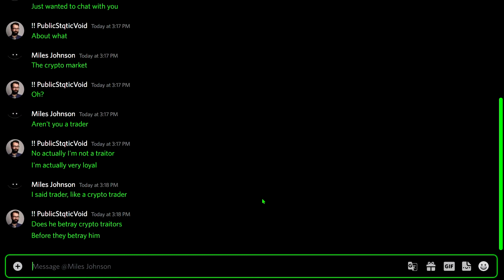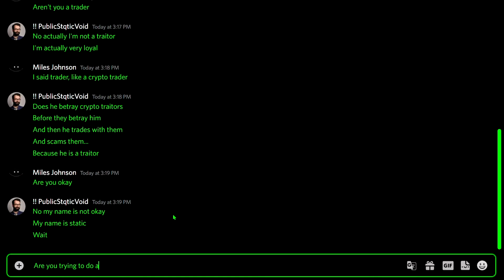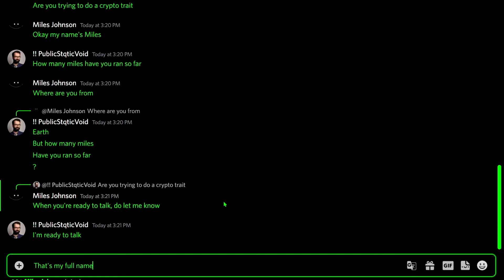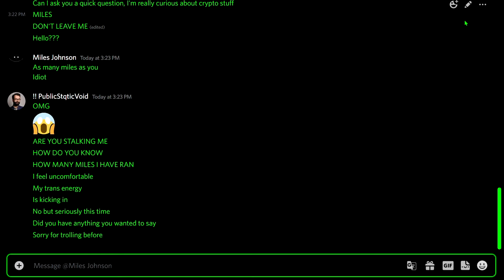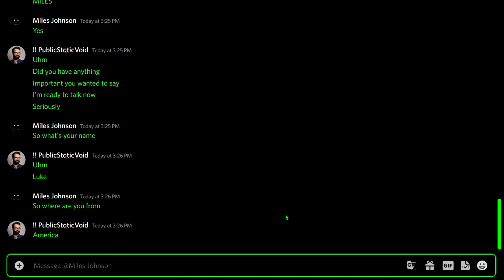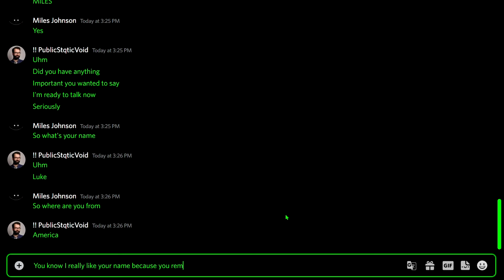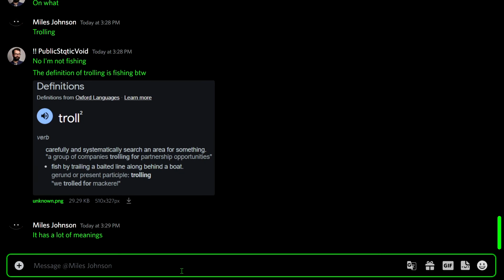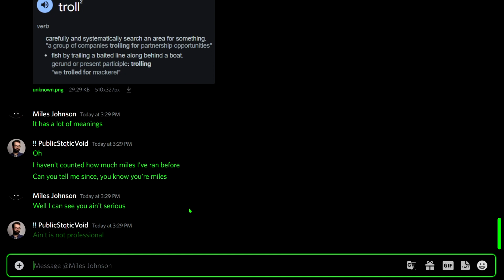TROLLING CRYPTO TRADER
My settings:
DPI: 2400
FOV: 90
Sensitivity: 20% (1.16.5)
Dynamic FOV: Off
Client: Lunar 1.16.5

                                                         Info
IGN: PublicStqticVoid
Age: 16
Name: Joe Biden
Location: United States
Minecraft PvP Tier: S Tier
                                                        Links
                                                      About me
I'm one of the best Minecraft pvpers. 🏆
That's one achievement that I gained that I'm proud of. I'm also retired Dying Light Professional Human PvPer. Minecraft PvP Tier: S

Favorite games: Dying Light, Minecraft, State Of Decay, State Of Decay 2, GTA 5.

publicstaticvoid staticvoid Minecraft  Fortnite Dying Light GTA 5 Granny ReadDeadRedemption2 NightHunter Cat Dog Regedit Tutorial Howto Dream Technoblade TommyInnit Speed Boxing KSI LoganPaul JakePaul PvP Noviex 1.8pvp 1.16pvp 1.9pvp Tryh4rdd LaidToFall Nuvole 1.7pvp Trynottolaugh Funny Cute Bored spinoza PewDiePie Facereveal Voicereveal Horror 3AM DreamSMP Ranboo Vlog Prestonplayz Top10 Top5 Crystal PvP FitMC SalC1 2b2t Combos Satisfying Mythrodak Roblox